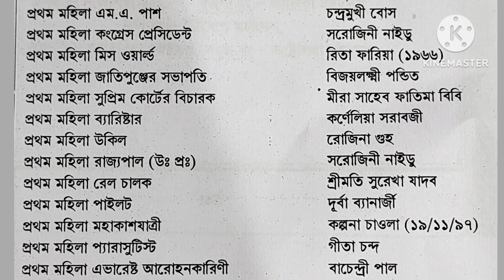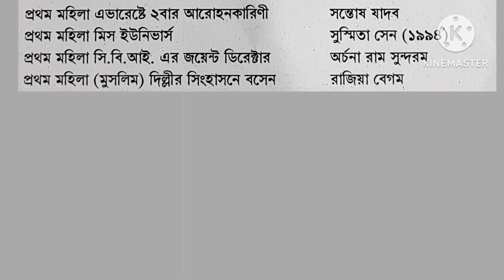ভারতের প্রথম মহিলা।। WBPSC FOOD SI and all exams 2023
আজ নিয়ে এসেছি  তোমাদের জন্য খুবই  ইম্পর্টেন্ট প্রশ্ন উত্তর।তোমার ভিডিও তে দেওয়া আছে।তোমরা যদি ভালো ভালো নতুন  competitive questions answer  বাপারে যানতে চাওএবং বাজারে কি কি নতুন ব ই আসছে তার বাপারে যানতে হলে Chanel টি subscribers করতে ভুলোনা যেন।

food s.i gk
food si class
wbpscfood si

food si requirements 2023
food si news update
food si
food si syllabus
food si requirements 2022
food si new vacancy
food si vacancy 2022
food si vacancy 2023

WBPSC Food S.I Practice book 2023.
best practice book for WBPSC food S.I 2023.
বাংলা ভার্সন
wbpcs food s.i practice set
wbpcs food s.i practice set book
wbpcs food s.u math practice set